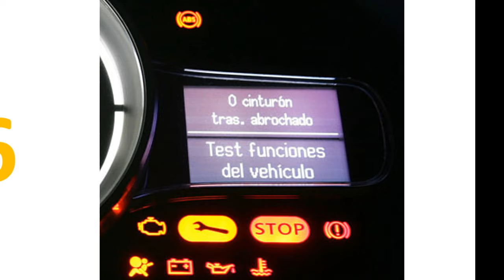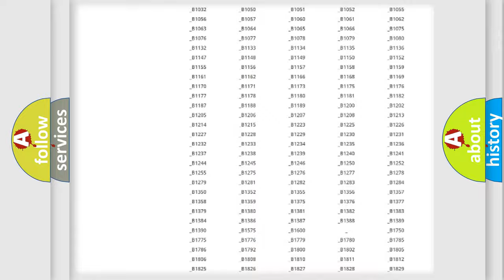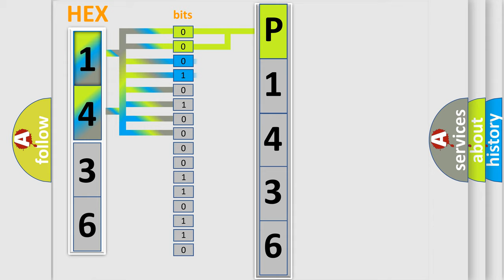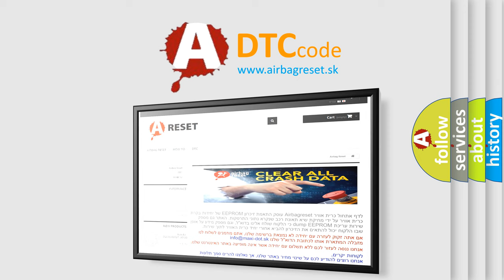DTC Mercury P1436 Short Explanation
Contents:
0:21 Basic DTC analysis according to OBD2 protocol standard.
1:48 Insight into programming
2:58 A diagnostically understandable description of the Diagnostic Trouble Code
3:05 Basic error definition

Make
Mercury
Code
P1436
Definition
Low Tire Pressure - No Sub Type Information
Cause
LOW TIRE PRESSUREIPC INSTRUMENT PANEL CLUSTER FAULT